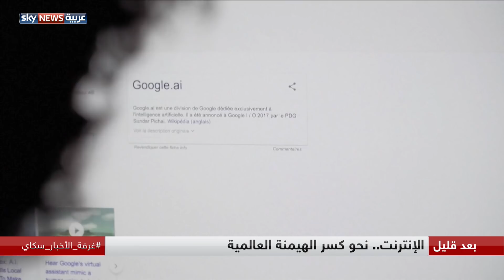العراق.. أمن هش واغتيالات بالجملة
اغتيالاتٌ بدم بارد، ولائحةُ ضحايا قد تكون طويلة. حالُ رعبٍ يعيشها العراقيون وتحديدا بعد موجةِ التصفيات الأخيرة التي تنفذ على طريق العصابات وفي وضح النهار. آخرُ فصول مسلسل الرعب هذا مقتلُ معاونٍ طبي بالبصرة بالرصاص بينما كان يعبُر الشارع. فيما نشرت ملكة جمال العراق فيديو تعبر فيه عن خوفها بعدما تلقت رسالة تهديد.